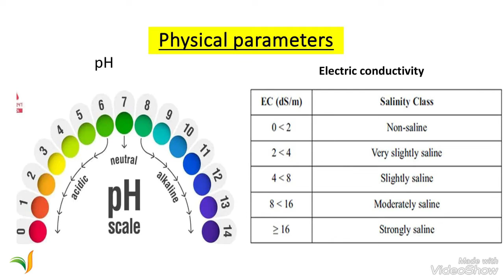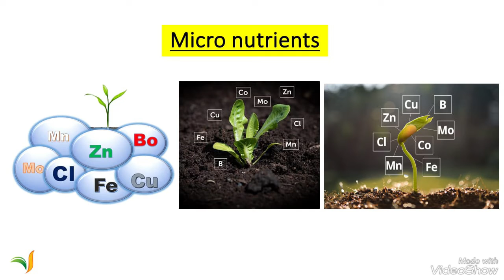హైదరాబాద్‌లోని మైక్రోసాఫ్ట్ ఆఫీస్ మట్టి నమూనా సేకరణ మరియు నివేదిక...